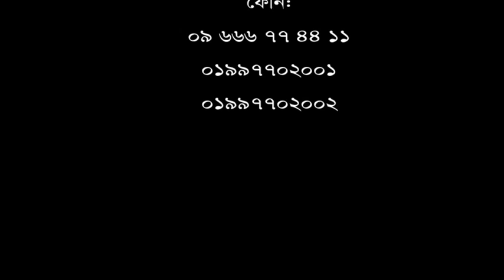আরও দেরি করলে হয়তো আমি পঙ্গু হয়ে যেতাম- রোগী শাহানাজ বেগম যা বললেন।